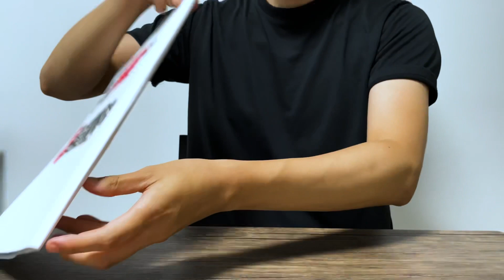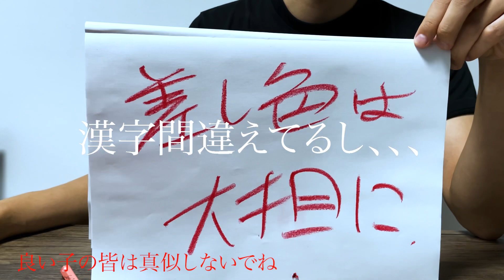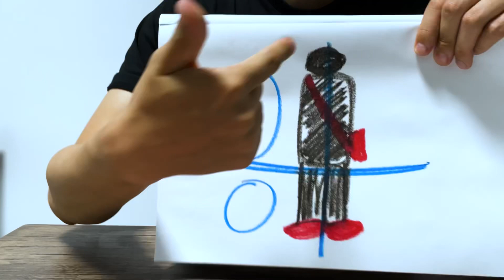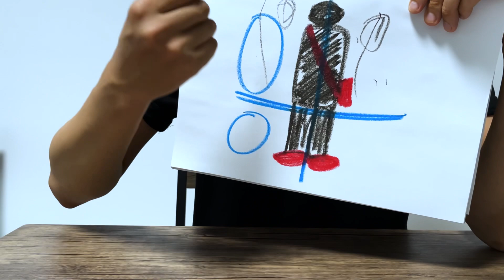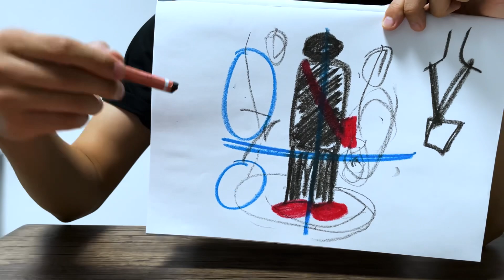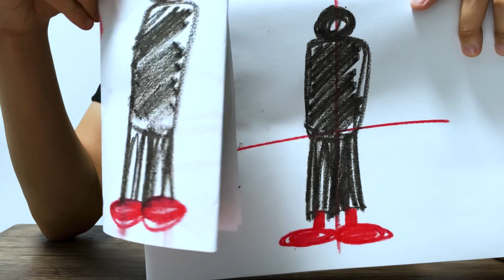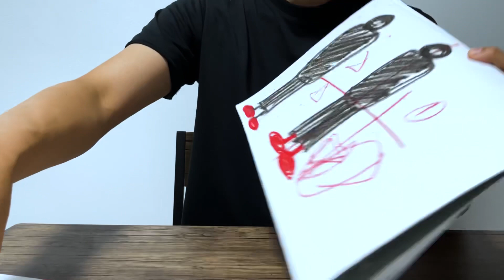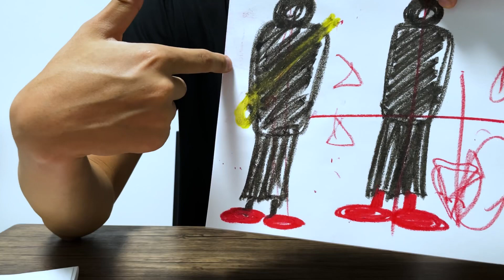スタイリングの色使い/天才画伯誕生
メインチャンネル【Kのファッション部屋】